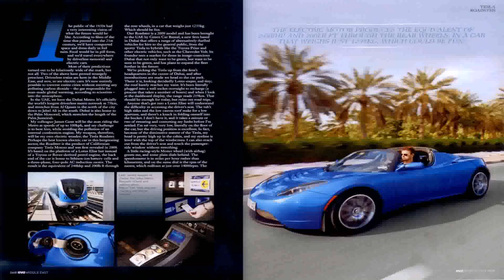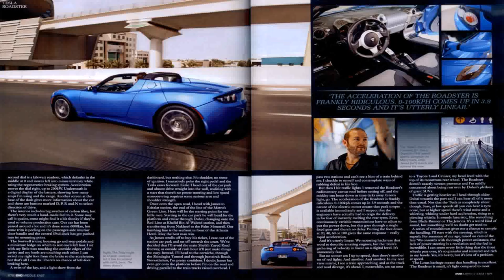Luxury Car Rentals Dubai - Gif Maker DaddyGif.com (see description)